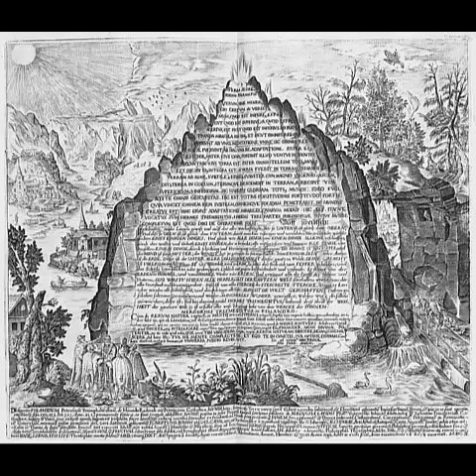Sin Of God - The Emerald Tablet /Death Metal/ Black Metal/Power Metal/Heavy Metal/ Rock... Chanel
Visita mi blog:
Para mas recomendaciones de muchas bandas, reseñas, compilaciones, opiniones sobre Rock, Metal y sus subgéneros.

Banda: Sin Of God
Canción: The Emerald Tablet
Álbum: Aenigmata
Año: 2016